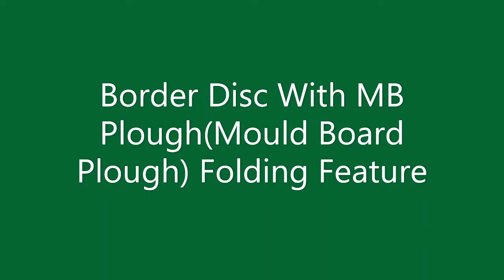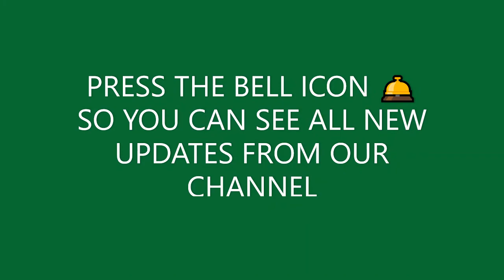Border Disc with MB ploughMould Board Plough Foldable Feature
Mouldboard Plough | MB Plough |Rajab Sons Engg.